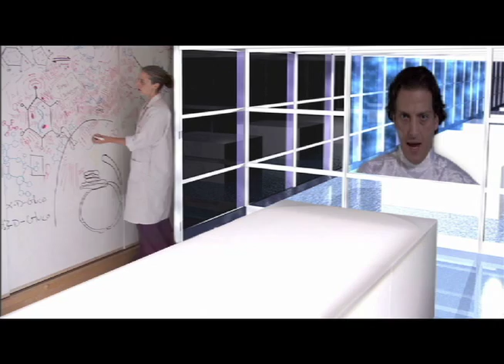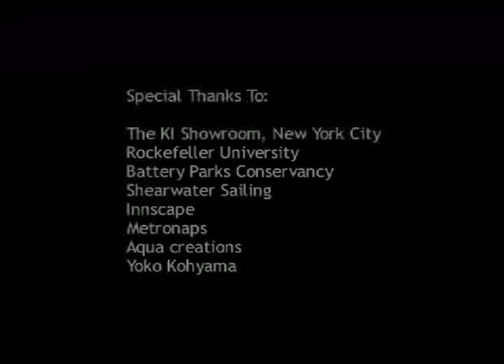Aerie - Paul Matulef Writer-Director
A socially aware young female scientist discovers a method to advance world communication as a broad cast of both well-intentioned and nefarious characters all seek to use it to their own advantage.